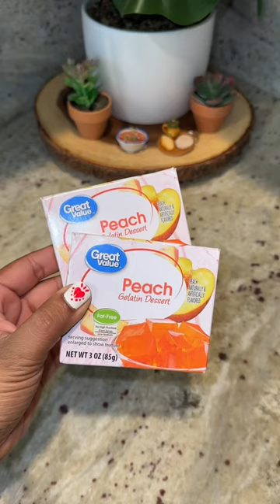Receta de Duraznos con Crema